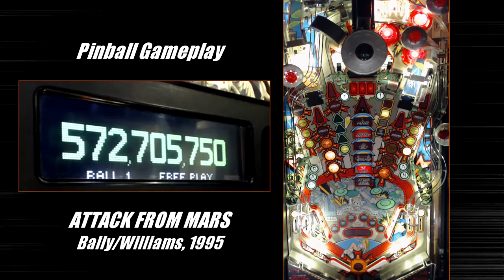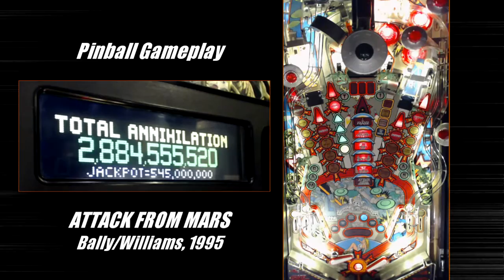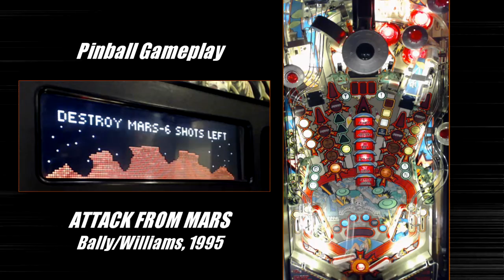Attack From Mars pinball machine gameplay (Bally/Williams, 1995)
A game played on the Attack From Mars pinball machine by Bally/Williams. I get close to accessing "Rule the Universe", but not quite.

Thanks go out to Herg from Pinside for allowing me to stop by and record this gameplay session.